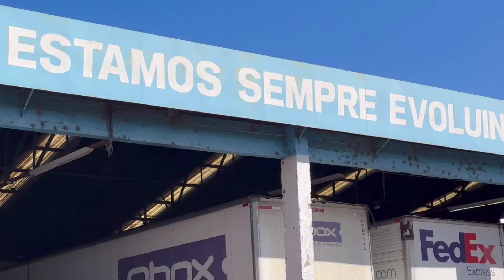Se Dormir na Rua Vão Roubar Sua Cozinha e Seu Gás - Agora Esperar a Senha da Aduana Vai Demorar ???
🚛 RODOMANN indústria e comercio de implementos rodoviários ltda. EM URUGUAIANA RS BR 472